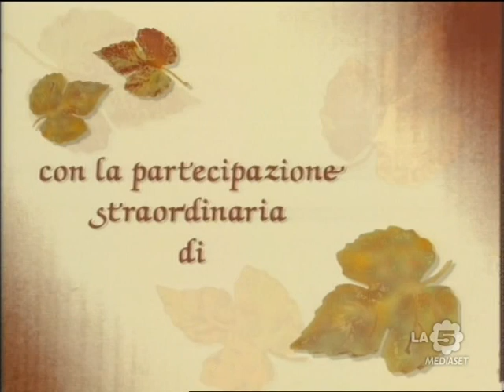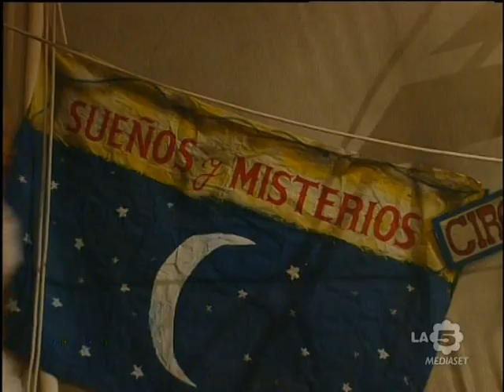"Milagros"| Puntata 90°| (ITA)(HQ) G. Colmenares-O.Laport